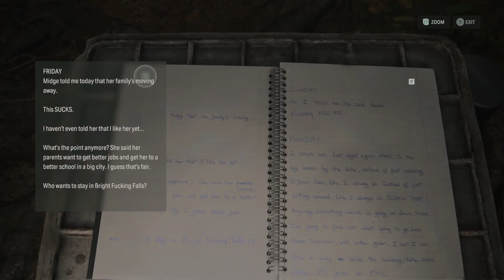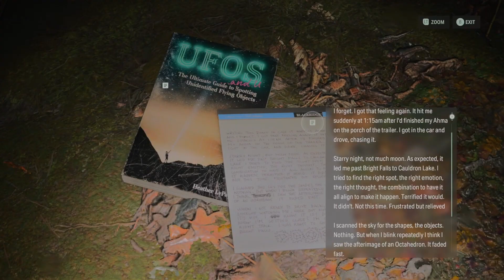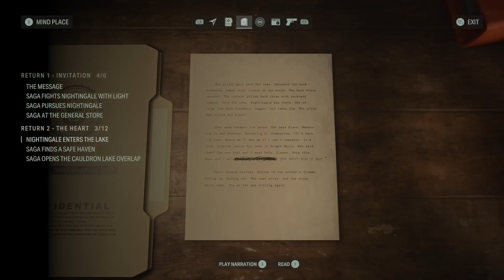Coffee and a Corpse | ALAN WAKE II